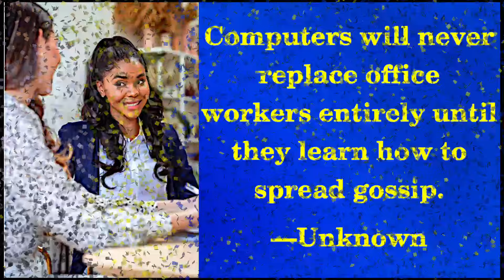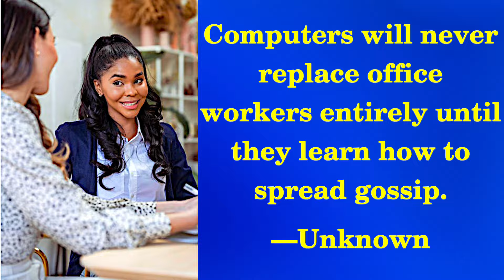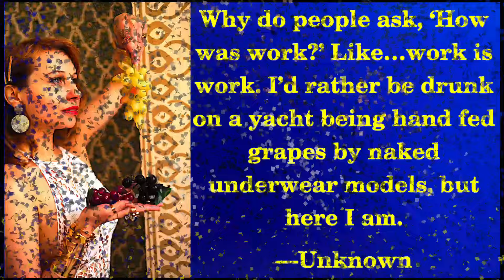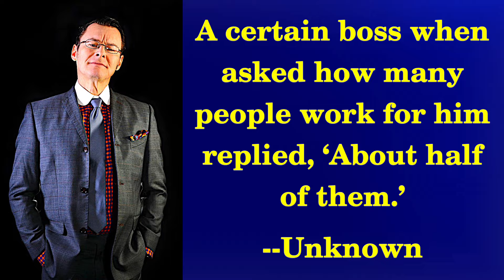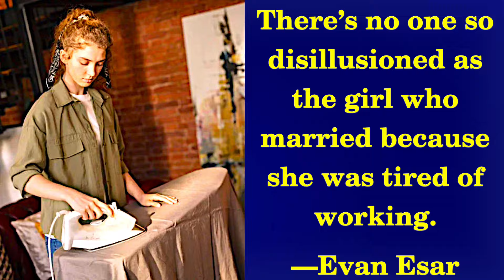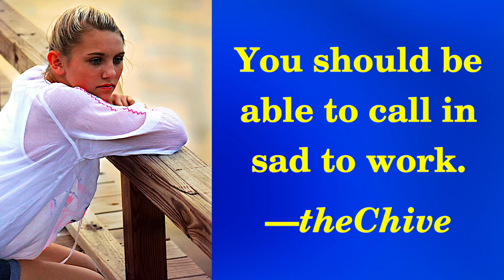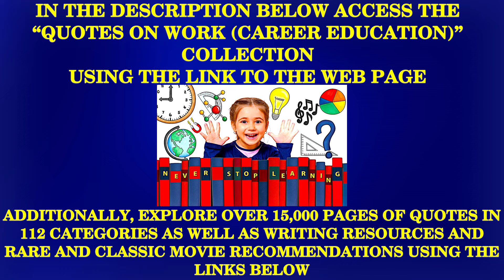FUNNY WORK QUOTES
LINK TO THE WEB PAGE THAT INCLUDES THE “QUOTES ON WORK (CAREER EDUCATION)” COLLECTION: